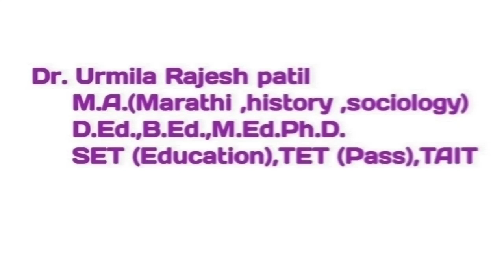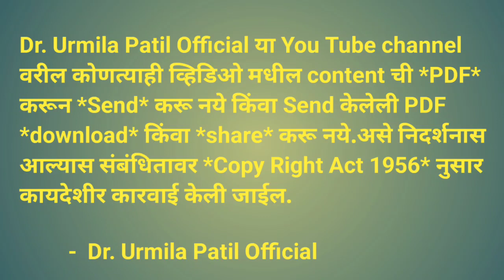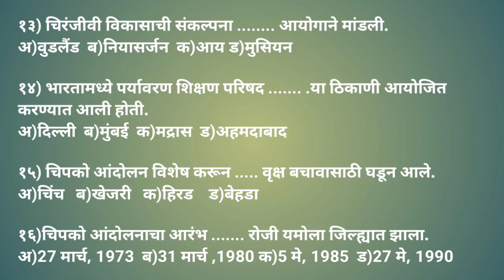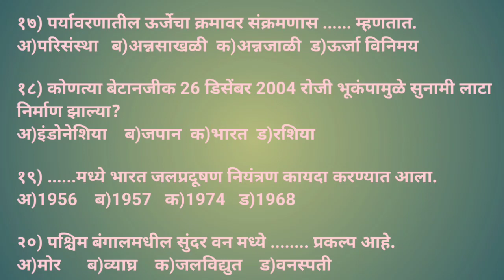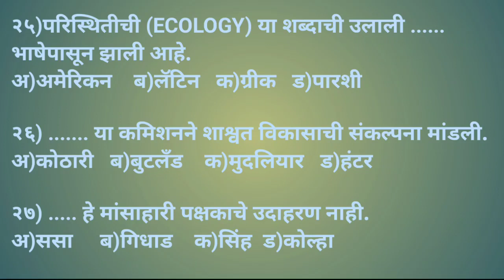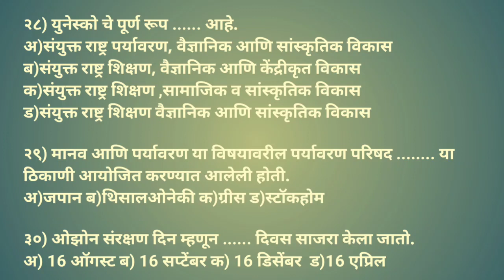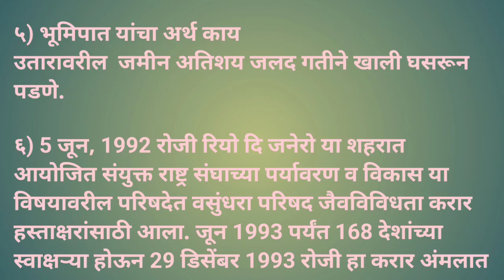B.Ed.M.Ed.Environment Education🔥पर्यावरण शिक्षण🔥MCQs पर्यावरणाची संकल्पना,पर्यावरणीय समस्या..Part 1